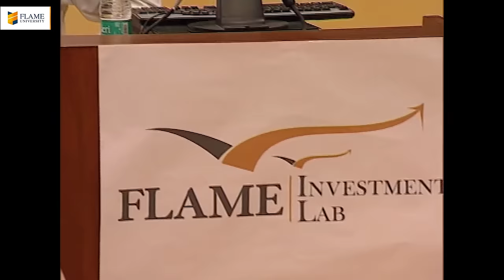Tribute to Rakesh Jhunjhunwala | FLAME Investment Lab | 2009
FLAME University is deeply saddened by the passing of, the legendary, Rakesh Jhunjhunwala.

We were lucky to have him address our community multiple times over the  years. He inspired us with his wisdom, humility, simplicity and wit.

FLAME University and FLAME Investment Lab will dearly miss him.

This is a part of a series of investing sessions, Mr. Rakesh Jhunjhunwala conducted at FLAME. FLAME University would like to pay homage to his departed soul through this tribute.